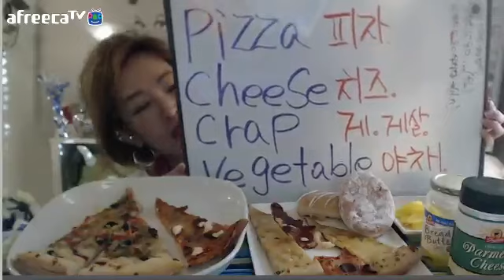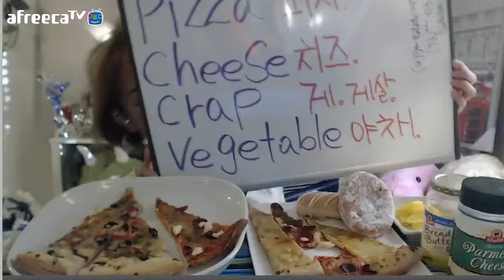제니퍼(미국먹방) - 피자3종(게살.야채.페파로니). 레몬도넛~